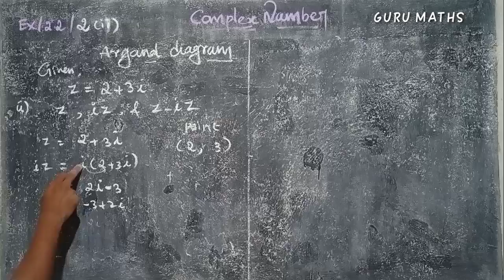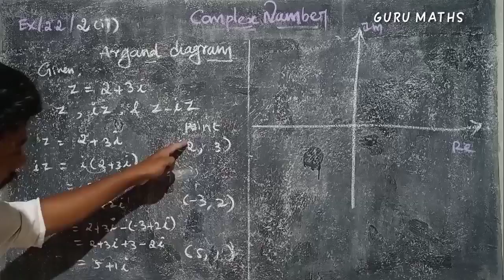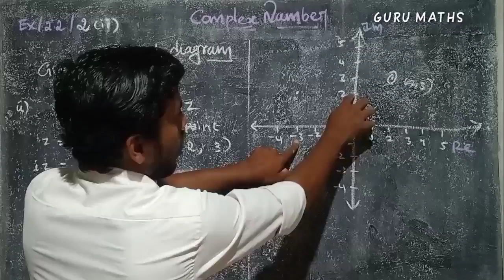12th maths/chapter 2/Exercise 2.2/2(ii)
12th maths/chapter 2/Exercise 2.2/2(ii)
Banadurai Hr Sec School.KMU